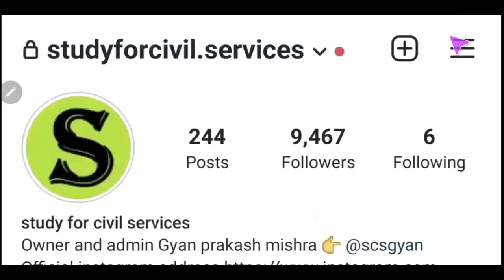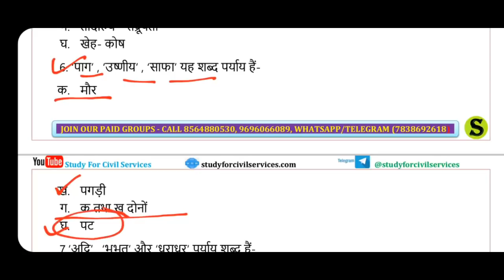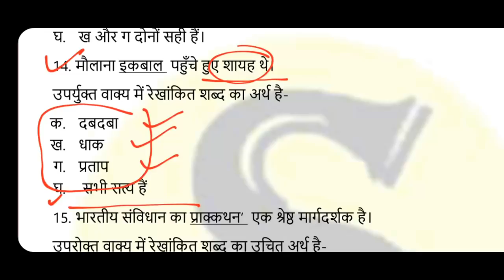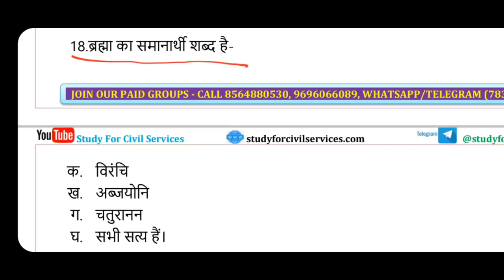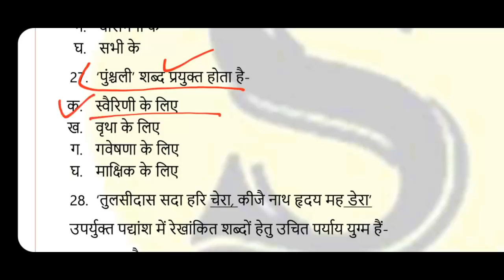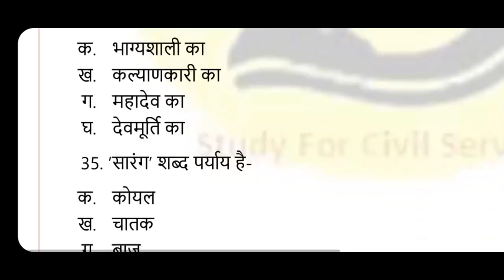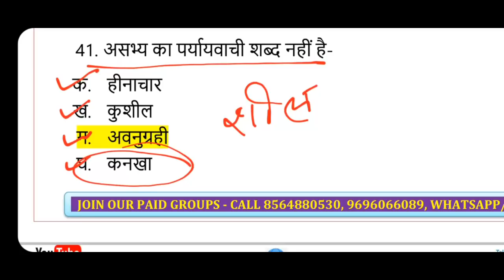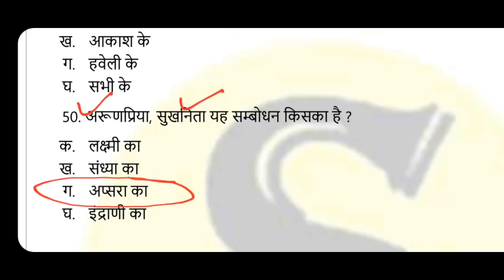UPPSC ro aro mock test free हिन्दी Topic wise पर्यायवाची शब्द ro/aro model paper series samiksha 5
top 50 हिन्दी पर्यायवाची शब्द questions sawaal

UPPSC RO ARO SAMIKSHA ADHIKARI MOST IMP gk gs VIDEOS PLAYLIST samiksha adhikari 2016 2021
1. studyforcivilservices free telegram channels

8. ADMIN & founder  = GYAN PRAKASH MISHRA